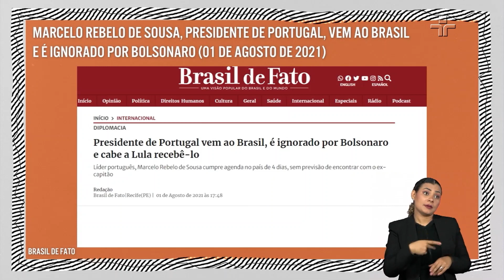“Em países estáveis, ninguém sabe quem é o presidente do Banco Central”, diz Eduardo Giannetti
Eduardo Giannetti e Marcelo Tas falaram sobre "superávit primário" no Provoca.

“Quando economista e advogado começam a aparecer demais é porque tem alguma coisa errada, não é para aparecer”, brincou o convidado.